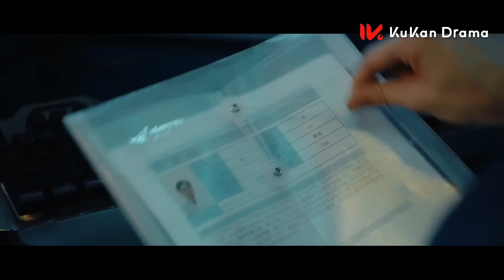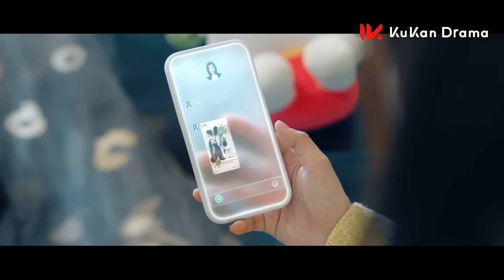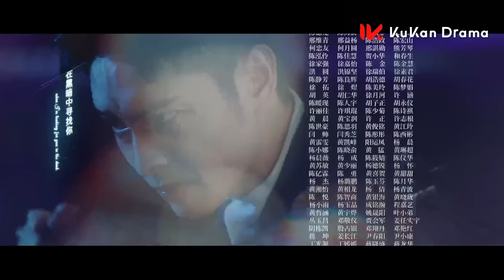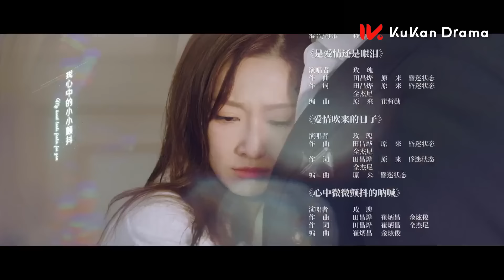ENG SUB【真假千金✨误入豪门的替身千金邂逅腹黑禁欲保镖，开启甜恋之旅】EP06：为你逆光而来 Love of Replica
《为你逆光而来 Love of Replica》都市、爱情、霸总、都市
主演：余玥、曹佑宁

 大小姐“许希兮”（余玥 饰演）从昏迷中苏醒失去记忆，对保镖路靳言（曹佑宁 饰演）一见倾心，却得知自己并不是真的许希兮，而是长相相同的安悦，安悦在调查真相过程中发现了更多惊人秘密。而路靳言作为保镖也暗藏阴谋，二人在怀疑与暧昧间挣扎，重重危机下坚守彼此相濡以沫，上演保镖与双面少女的专属浪漫。

The daughter of a rich family, Xu Xi Xi wakes up from a coma and realises she has lost her memory. She falls in love with her bodyguard Lu Jin Yan at first sight. She learns that she is not really Xu Xi Xi, but in fact she is An Yue, someone who looks the same as Xi Xi. An Yue discovers more amazing secrets in the process of investigating the truth, while Lu Jin Yan, as a bodyguard, also has a hidden agenda.